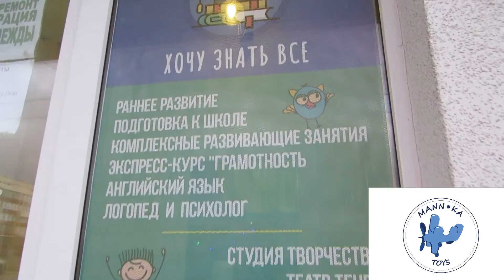ВЕЧНАЯ ЁЛОЧНАЯ ИГРУШКА \ Мастер-класс в ДЦ Хочу знать всё \ Севастополь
Ремесленная мастерская "МАННка" с радостью проведет любой мастер-класс ))) Вечная ёлочная игрушка - украшение из дерева, которая никогда не разобьётся! Воспитанники  ДЦ Хочу знать всё! создали самых милых снеговиков из дерева)))